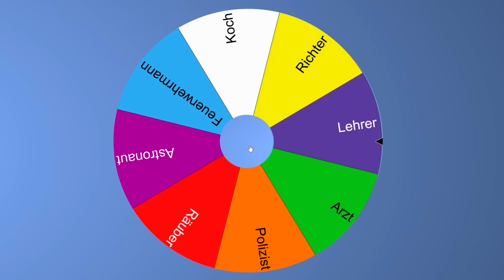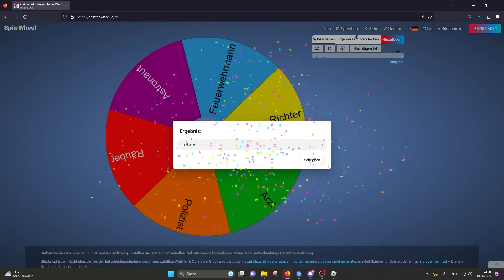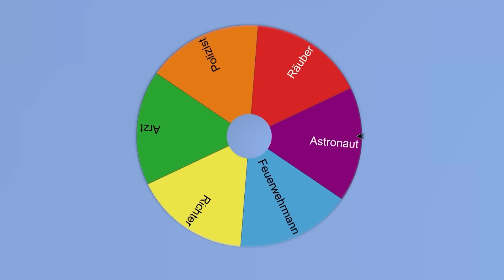GLÜCKSRAD entscheidet BROOKHAVEN BERUF! (Roblox Brookhaven 🏡RP | Story Deutsch)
BROOKHAVEN entscheidet mein BROOKHAVEN BERUF!